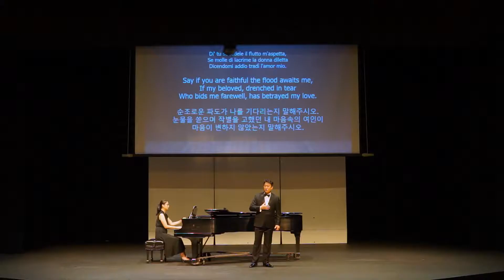Di’ tu se fedele - Yoonsoo Shin, tenor